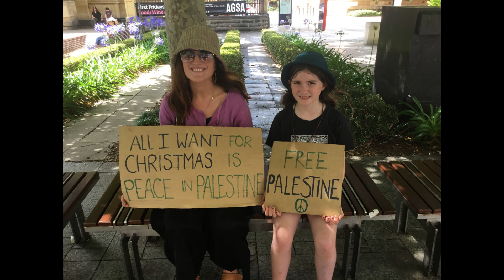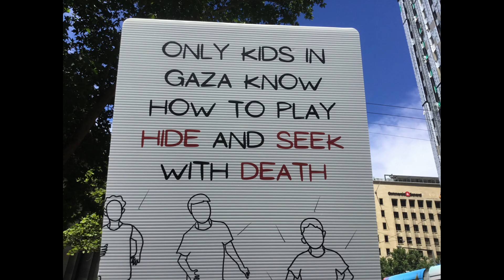Rally In Solidarity For Peace In Palestine 17 December 2023 | Please Note: This Is Not A Chess Video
Peace  Rally Adelaide 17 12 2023
People in Adelaide have rallied to mark the International Day of Solidarity with the Palestinian. Aussies are condemning genocide.

The King Hunt
This tactics training course gives you the opportunity to get in the shoes of the most famous attacking player of all time.